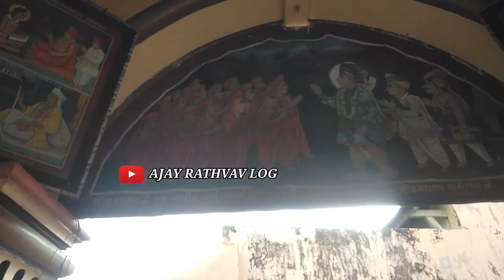આ કયુ ધામ છે ચાલો તમને બતાવું ૨૦૨૩ //Akayu Dham se chalo tamne batavu 2023//